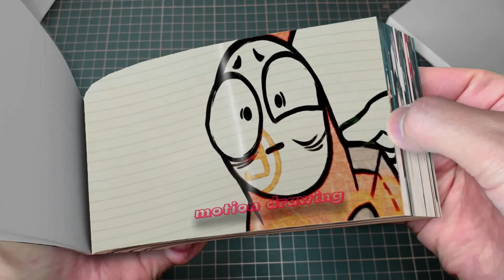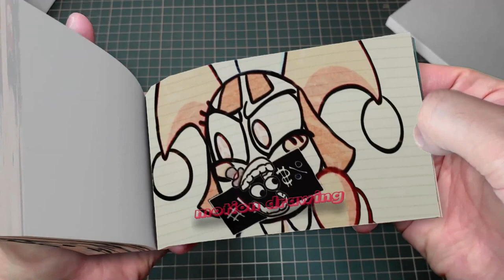13 Poppy Playtime Chapter 3 BUT CUTE Daily Life Flipbook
Poppy Playtime Chapter 3 BUT CUTE Daily Life Animation